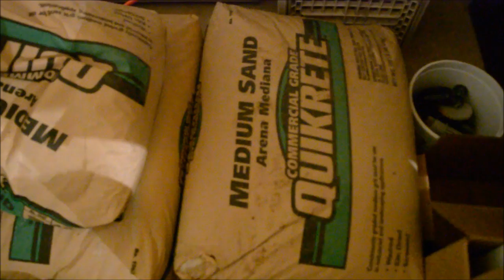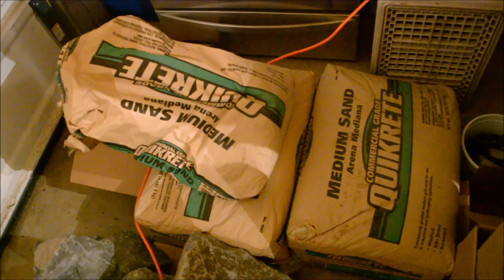DIY | 20 Gallon Fry Rack Build & Setup | Peacocks, Haps, Mbuna | African Cichlids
This is a video of me building and setting up my 20 gallon fry rack. I had some 2x4 laying around, so I build the stand. I needed to get the fry in something bigger asap.

I am not responsible for any issues that may happen from using the sand.